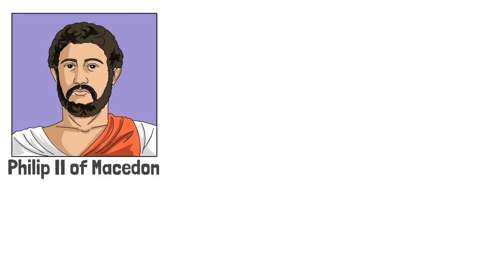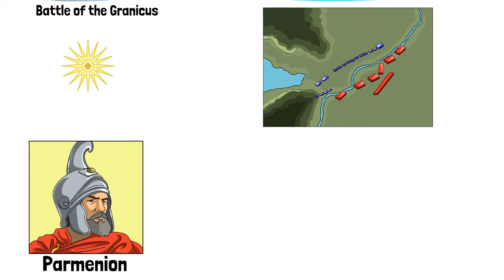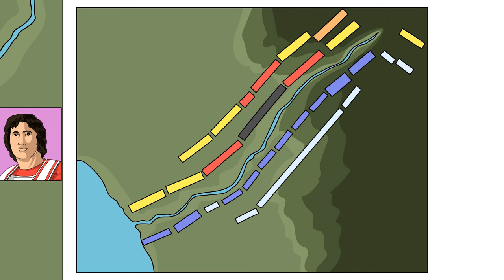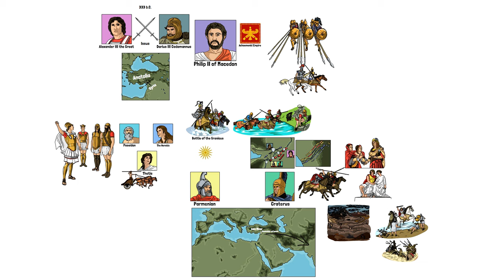The Battle of Issus, 333 BC: Alexander the Great defeats Darius III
The Battle of Issus was a pivotal military engagement that took place in 333 BC between the forces of Alexander the Great of Macedonia and Darius III of Persia. Fought near the town of Issus in present-day Turkey, the battle was a decisive victory for Alexander. Notable for its strategic significance, the conflict showcased Alexander's military tactics and the Macedonian phalanx against the Persian army. The outcome had far-reaching consequences, marking a turning point in the broader context of Alexander's conquests and further shaping the geopolitical landscape of the ancient world.

I hope you like the video. The whole History Dat team works very hard to create these illustrations and to tell the story in an original way, with seriousness and research.

That is much appreciated and your feedback is what gives meaning to everything.